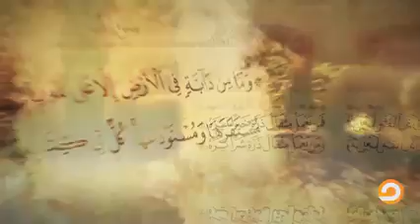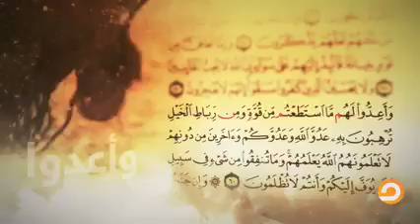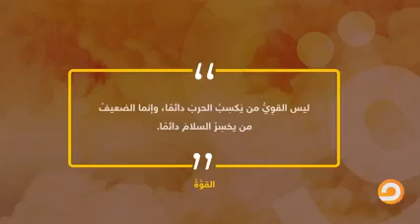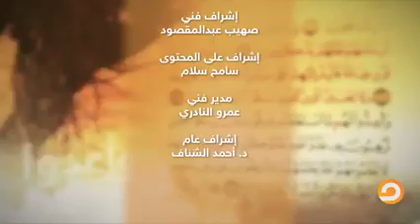قوانين قرآنية قانون القوة 26 د. جمال عبد الستار